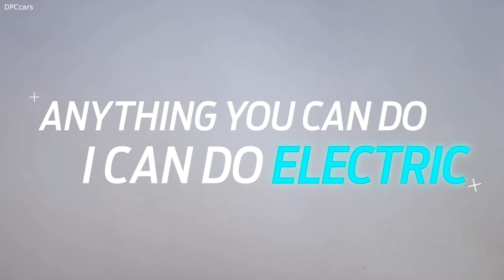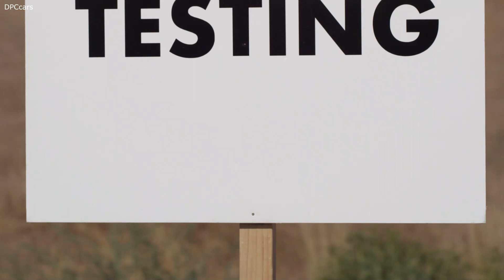Electric Mustang Mach E 1400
Mission accomplished: Ford introduces Mustang Mach-E 1400, an all-electric road rocket that shows just how much performance can be harnessed without using a drop of gas. Coming hot on the heels of the 1,400-horsepower all-electric Mustang Cobra Jet 1400, this one-off Mustang Mach-E with its seven electric motors and high downforce is ready for the track, drag strip or gymkhana course – anywhere it can show how electric propulsion promises extreme Mustang performance. Watch here to see the all-electric prototype in action.

Developed in collaboration with RTR and built off a Mustang Mach-E GT body-in-white, the prototype targets 1,400 peak horsepower. The chassis and powertrain work together for a multitude of setups offering capability unlike any other vehicle.